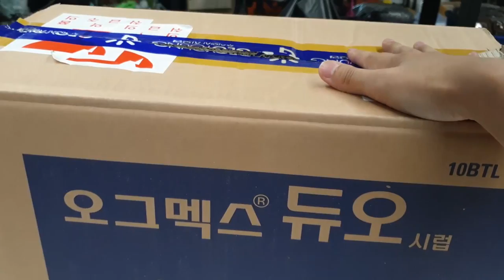새끼새 구출해왔습니다...이를 어쩐댜.... [정브르]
여러분들도 길가다가 우연치 않게 보게된다면 그냥 두지 마시고, 조심이라도 보호해주세요! 아마 둥지에서 떨어진 새는 어미가 다시 대리고 가기 힘들거에요.

그리고 각 지역마다 동물보호센터가 있으니 그 쪽으로 연락하여 조취를 취하시면 되겠습니다.